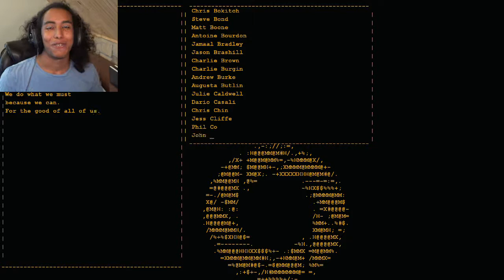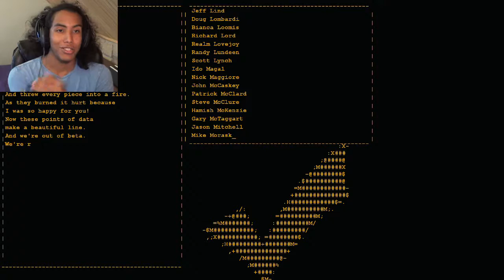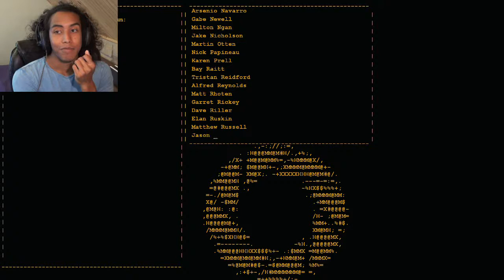GLADOS ISN'T AS GLAD NOW | Portal (END)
Well Hello There My Friend, we manage to get to the end of this game thank you so much for being with me through this experience and experiments xD